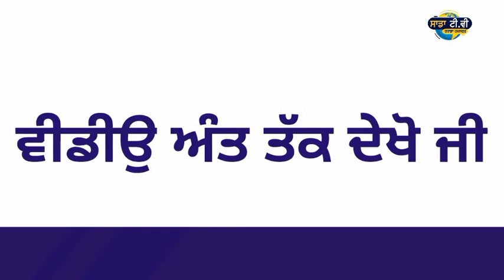SYL ਤੇ Manohar lal khatr ਦਾ ਵੱਡਾ ਬਿਆਨ • punjab news today • punjabi news live • punjab news live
ਦੇਸ਼ ਵਿਦੇਸ਼ ਦੀਆਂ ਨਵੀਆਂ ਤੇ ਤਾਜ਼ਾ ਖ਼ਬਰਾਂ ਸੁਣਨ ਦੇ ਲਈ ਸਾਡੇ ch ਨਾਲ ਜੁੜੋ

punjabi khabra।
punjab news।

1.kisan protest
2. lakha sidhana
3. lakha sidhana live
4. kisan protest live
5. kisan protest delhi
6. support farmer
7. farmer protest
8. kundli border
9. tikri border
10. shinghu border

kisan
kisan news
farmers protest
kisan protest
akali dal
bjp
congress
 politics
ajj diyan khabra
punjabi khabra
punjabi khabra today
global punjab
punjab news
punjabi news
 news
latest
viral
news today
 punjab
punjabi
today news
 today
latest news
 latest punjabi news
 live news
news live
 uk news
 usa news
canada news
global

punjab curfew
lockdown
 punjab
news
punjab news
latest punjabi news
breaking news
news today punjab
news headlinesi
modi news
online news
ਖਬਰਾਂ
punjabi news